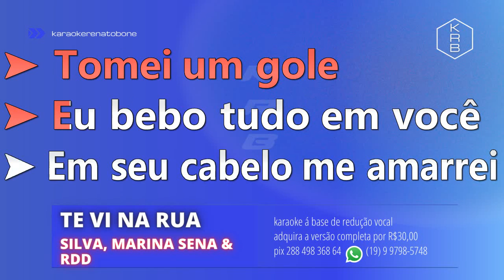TE VI NA RUA - SILVA, MARINA & RDD - PLAYBACK DEMONSTRAÇÃO